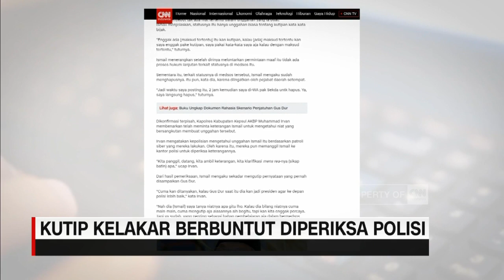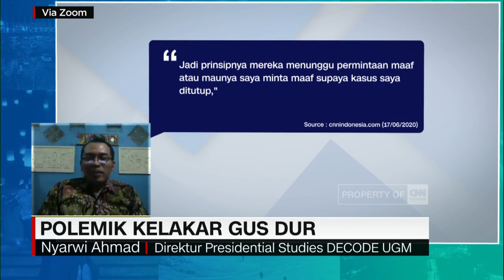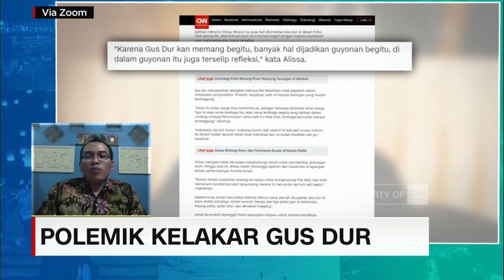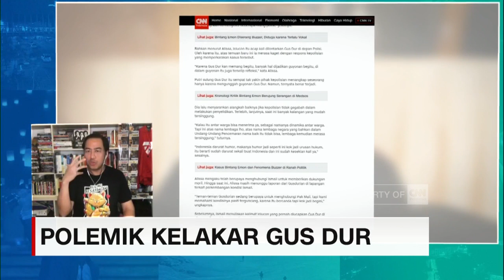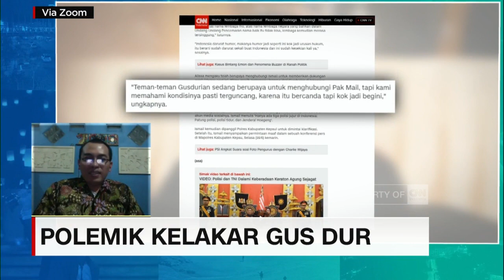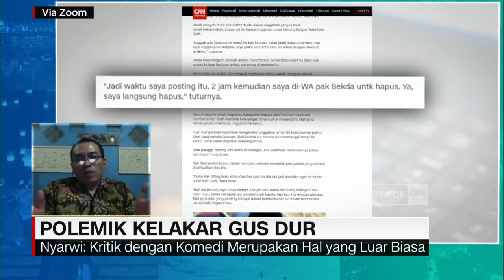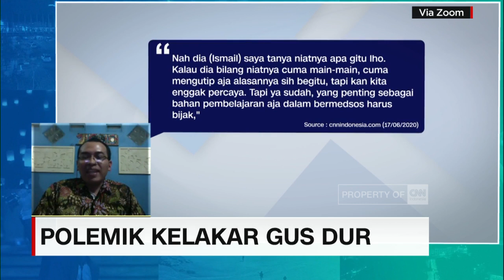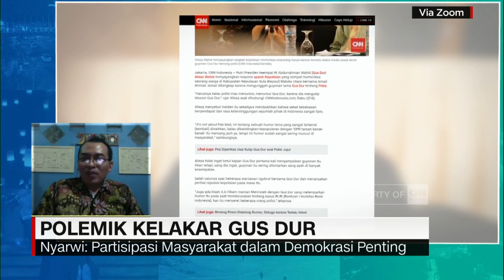Polemik Kelakar Gus Dur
Apakah Indonesia darurat humor? mengapa seakan ada gerakan memberangus Kegiatan Yang Seharusnya Lucu Dan Bisa Membahagiakan Banyak Orang?
Padahal Tokoh Sastra Amerika Serikat, Mark Twain Pernah Menulis, Humor Adalah Berkah Terbesar Bagi Umat Manusia.
kita Ulas Lebih Dalam Terkait Polemik Ini Bersama Nyarwi Ahmad Selaku Direktur Presidential Studies Decode UGM Dan Komika Pandji Pragiwaksono

Like & Follow Facebook:
CNN Indonesia

cnnindonesiatv